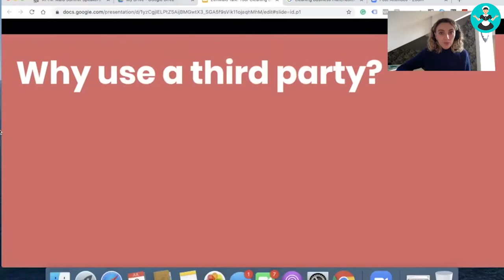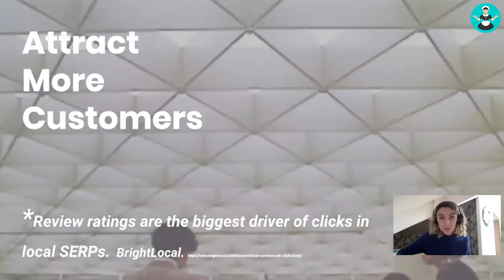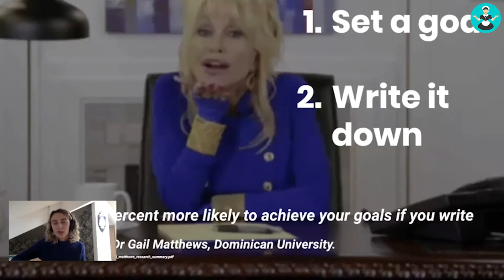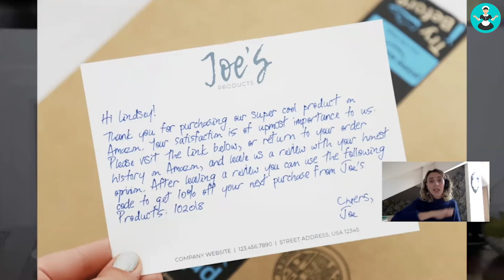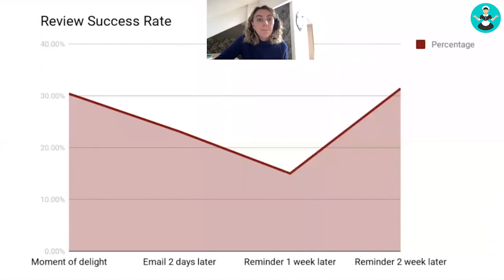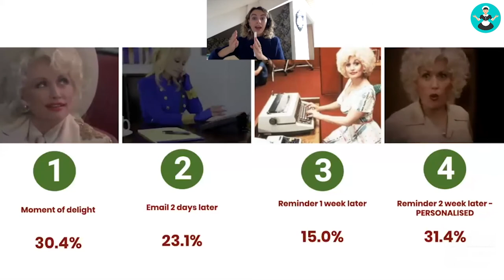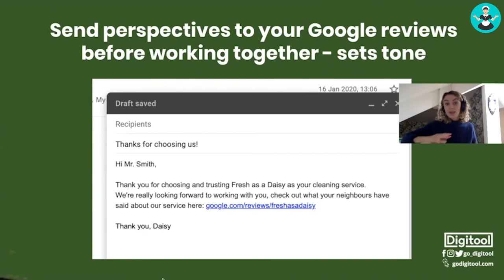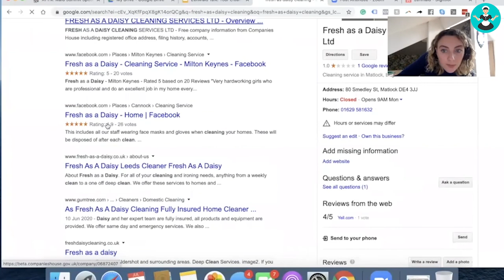Get 100's of 5-Star Reviews for your Maid Service with Daisy Foster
Reviews are important for consistently getting more cleaning customers. But they can be challenging and time consuming to gather. We’ve got a solution for you!

In this video, Daisy Foster, founder of Digitool, will teach you how to get hundreds of 3rd party reviews for your cleaning business.

After watching this video, you will have a proven system that will generate reviews every single week for your cleaning business. You will also discover how to maximize reviews you already have so they help to market your cleaning company and book more cleans. You will also see examples from real, profitable cleaning companies.

During this video, Daisy will walk you through her step-by-step strategy - so you can even get more 5 star reviews before the video is done!

Founder of Digitool, Daisy Foster is committed to helping business owners win more work, earn more money and save time. Daisy shares her tips to win more cleaning customers and turn your cleaning business into a profit-boosting machine. Daisy Foster is the CEO of Digitool, a marketing company that uses specialist knowledge of the cleaning industry to help clients get in front of ideal customers. She has been recognized as a Google Partner for implementing Google's best practices for Google Ads and also runs a Facebook Group where over 1,000 cleaning business owners share their best marketing tips.